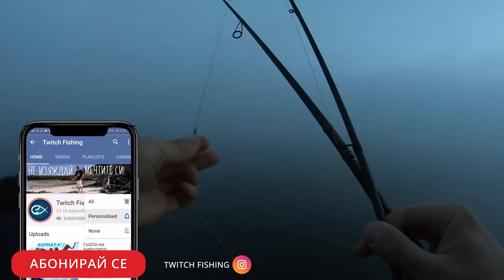ОТКРИХМЕ ТАЕН КОРИДОР В ПАПУРИТЕ С МНОГО ЩУКИ! Риболов на щука в ЩУКАРСКАТА ДЖУНГЛА с dead float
Направо ги смазахме докато, аз снимам моята щука Стефан хвана друга! Открихме теан коридор между папурите, който ни отведе на място пълно с много и едри щуки!
Получи се най-якият риболов на щука за 2019-та година!

Taкъмите, които ползвам са:
► ВЪДИЦИ: